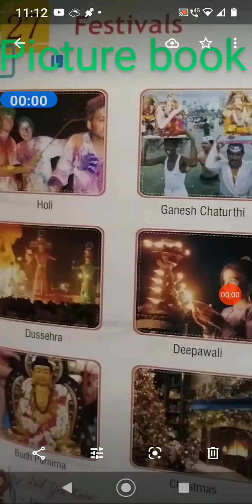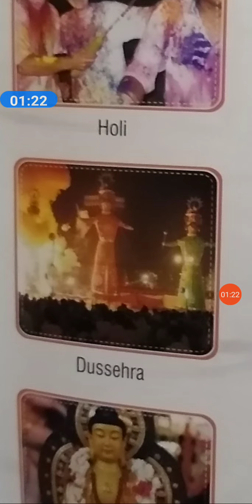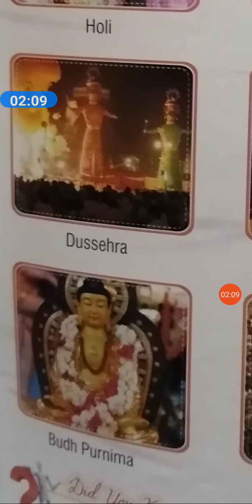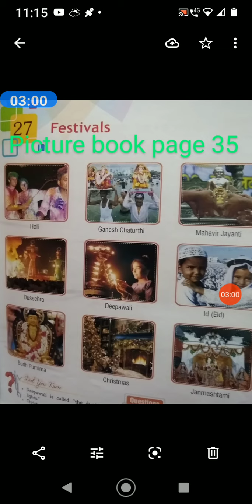kg EVS chapter 27 Festivals SPS